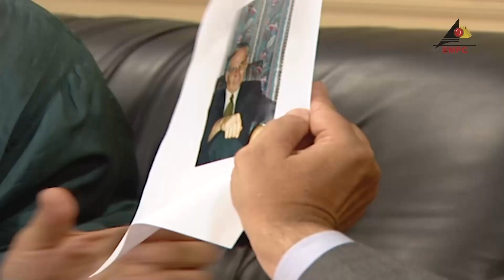فريدة بين ناريين بين مصطفى وحازم